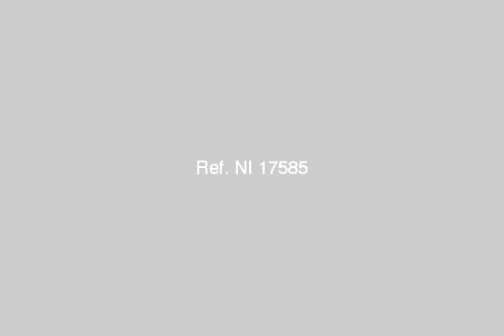Apartment With Amazing Garden View for Sale At Narjs 2 New Cairo City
Real Estate Egypt , New Cairo City ,  Narjs 2 : Apartment For Sale With Surface Area 205 M in 1st Floor Divided Into ( 3 Bedrooms , Large Reception , Living Room , Kitchen , 2 Bathrooms ) | عقارات مصر , القاهرة الجديدة , النرجس 2 : شقة للبيع بمساحة 205 متر بالدور الأول تنقسم إلى ( 3 غرفة نوم , رسيبشن كبير , غرفة معيشة , مطبخ , 2 حمام )